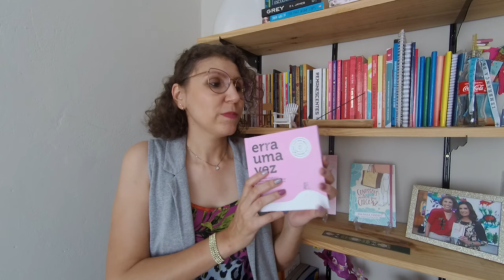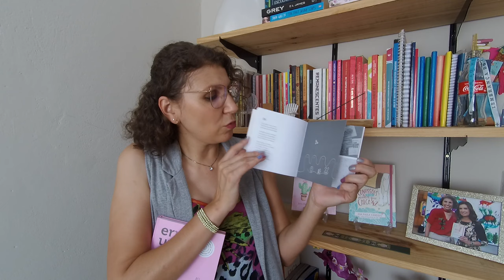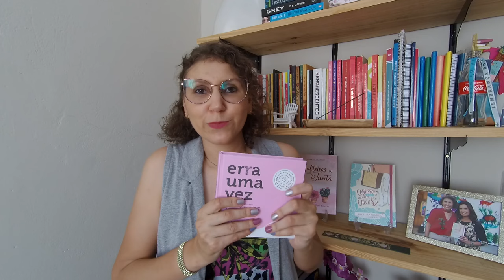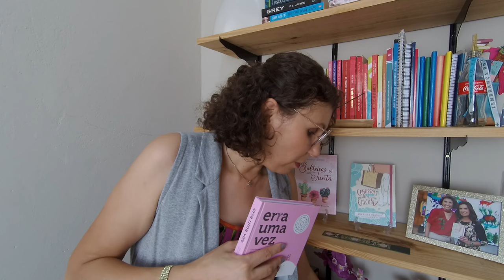Erra uma vez - RESENHA [ANA PAULA CANDIDO ~ BLOG MUDEI DE IDEIA]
Um livro com poucas palavras, poucas ilustrações e muita profundidade. Vale a leitura! Confira na resenha.

♥ Livro: Erra uma vez: Uma jornada visual sobre as nossas inseguranças criativas e a busca utópica pela perfeição
♥ Autor: Tiago Henriques
♥ Editora: Belas Letras
♥ Páginas: 216

♥ COMPRE NA AMAZON